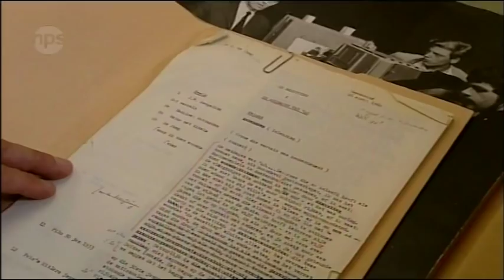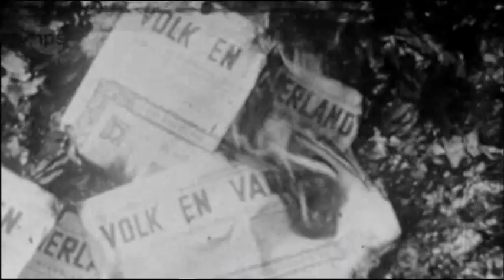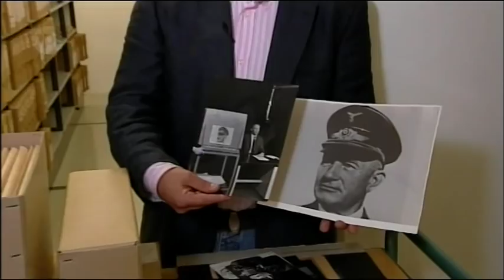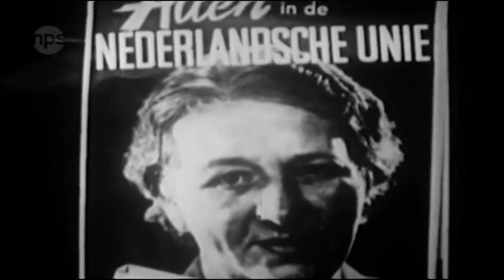De Bezetting - deel 1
- In de jaren '60 hield de televisieserie 'De Bezetting' Nederland aan de buis gekluisterd. De serie werd gepresenteerd door Loe de Jong, directeur van wat toen nog het Rijksinstituut voor Oorlogsdocumentatie (RIOD) heette. In 21 afleveringen gaf De Jong, aan de hand van veel archiefmateriaal, een overzicht van wat zich tussen 1940 en 1945 in Nederland had afgespeeld. Hier ziet u deel 1 van een aflevering van het geschiedenisprogramma Andere Tijden uit oktober 2009 over de totstandkoming van de serie. De afleveringen van 'De Bezetting' kunt u online terugzien